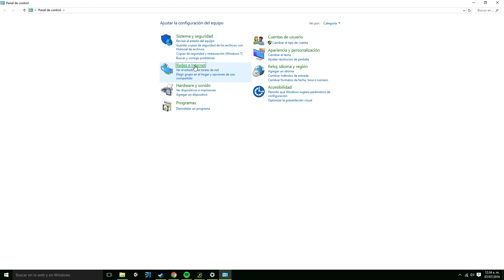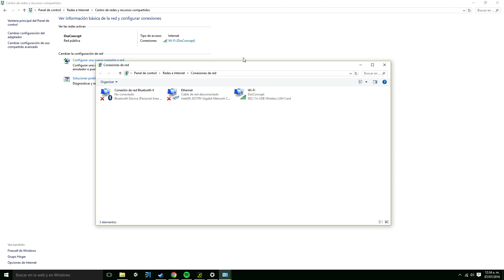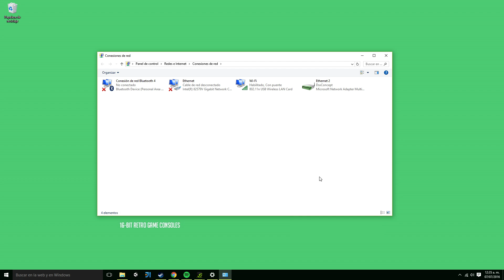Compartir internet por puerto ethernet en Windows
Un pequeño tutorial para aprender a compartir el internet de tu pc o laptop por medio del puerto Ethernet.